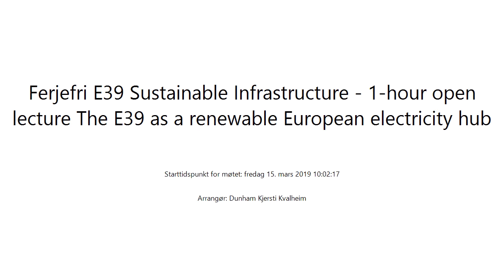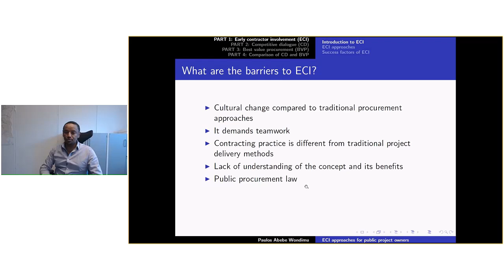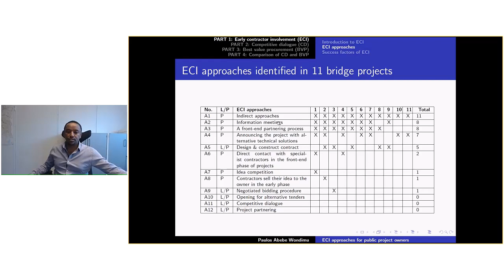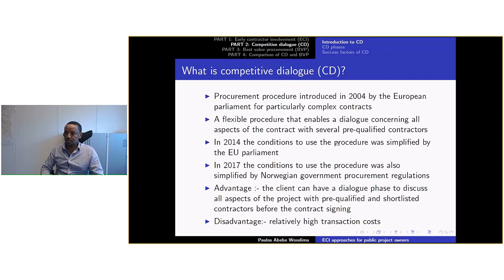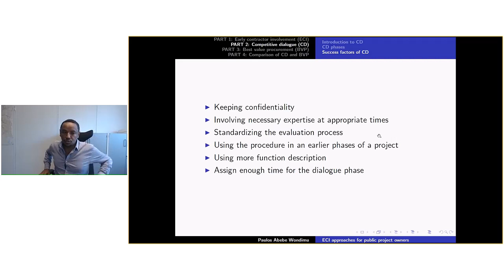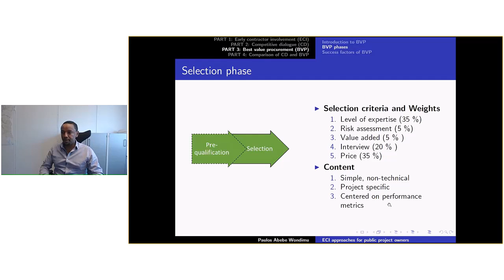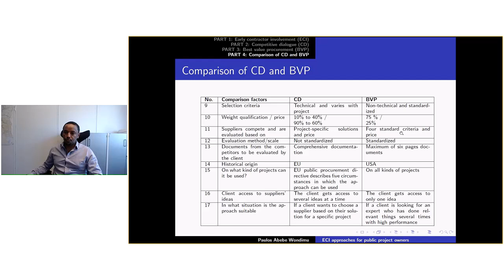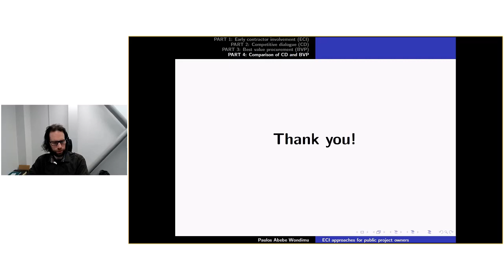Statens vegvesen - Forskerpresentasjon - Paulos Abebe Wondimu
Paulos A. Wondimu presenterer sitt forskningsprosjekt:

Early Contractor Involvement